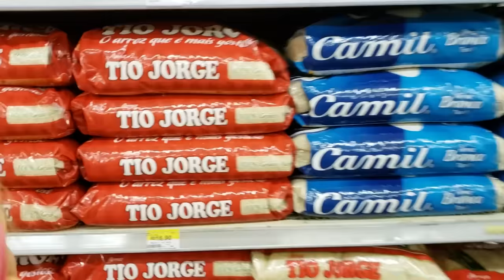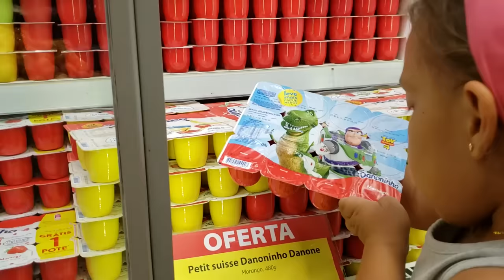Comprei tudo de A-Z no supermercado (Ordem Alfabética) - MC Divertida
Comprei tudo em ordem alfabética (de A a Z) em um supermercado gigante, imaginem só a correria.

Siga no Instagram e Facebook é @mcdivertida

*** Esse vídeo não contém propagandas pagas. Todos os produtos foram adquiridos com recursos próprios.

** Crédito das Animações Chroma Key usadas no canal: GreenScreen Brasil, GreenScreen Br, A.R Efeitos Sonoros